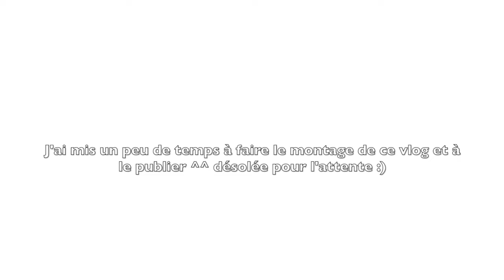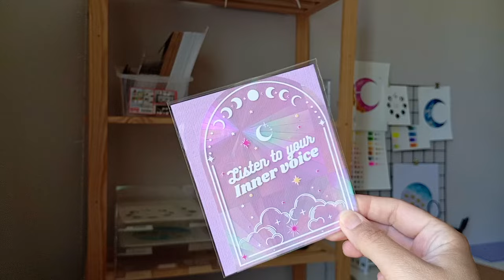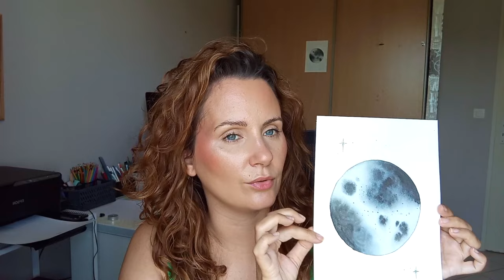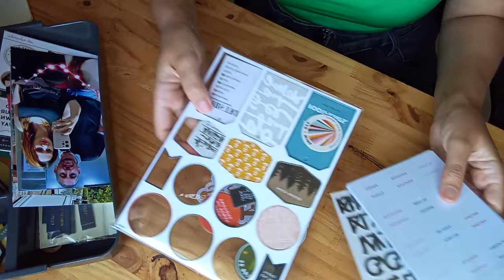J'ai ouvert ma boutique ! Projets scrap en cours, et aquarelle 🎨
⬇️⬇️⬇️⬇️ TOUTES LES INFOS ICI ⬇️⬇️⬇️⬇️
Ma boutique : secondes-nature.fr

S'inscrire à la lettre créative pour suivre les coulisses de la boutique et des créations en cours